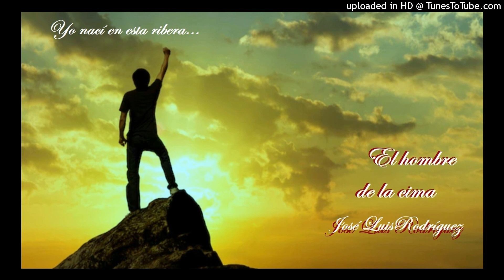El hombre de la cima - José Luis Rodríguez.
Balada rock.